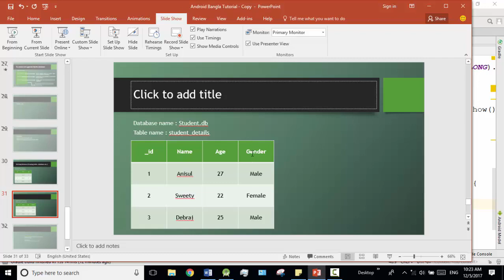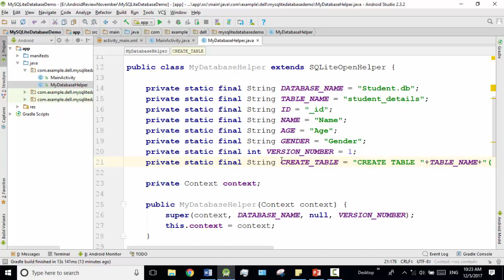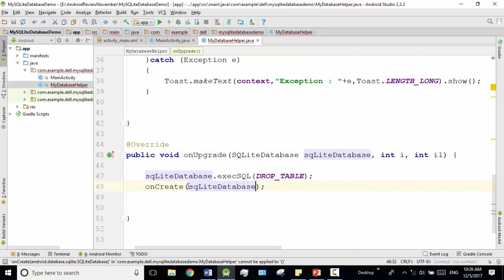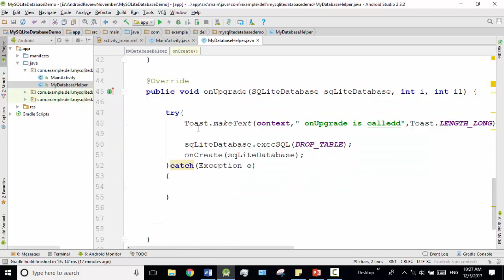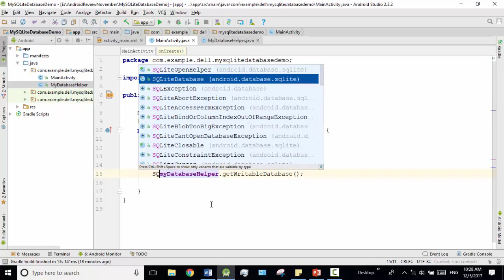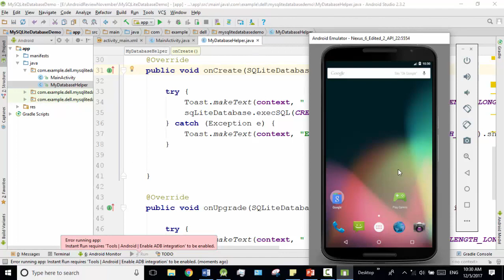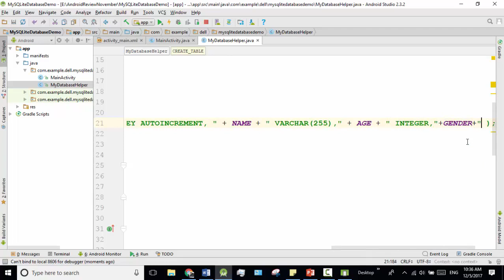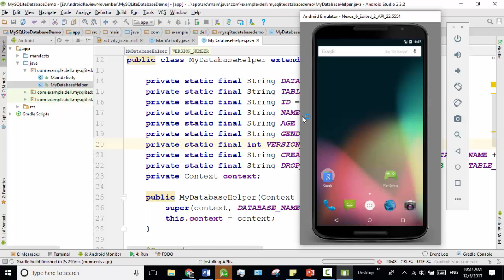Android Bangla Tutorial 7.11 : Creating table And database (part-2) | SQLite Database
Learning outcomes
1) How to upgrade the database
2) how to drop a table

    public void onUpgrade(SQLiteDatabase db, int oldVersion, int newVersion) {

        try {
            Toast.makeText(context,"onUpgrade is called",Toast.LENGTH_SHORT).show();
            db.execSQL(DROP_TABLE);
            onCreate(db);
        }catch (Exception e)